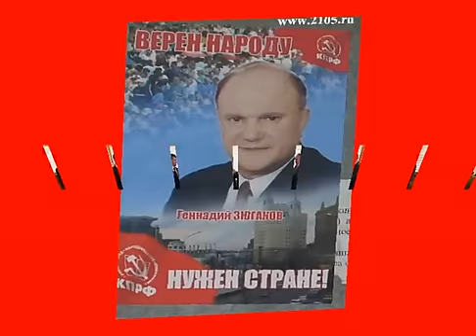Геннадий Зюганов, КПРФ . .Gennady Zyuganov KPRF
In honor to the great leader of the communist party of the Russian federation,Gennady Zyuganov